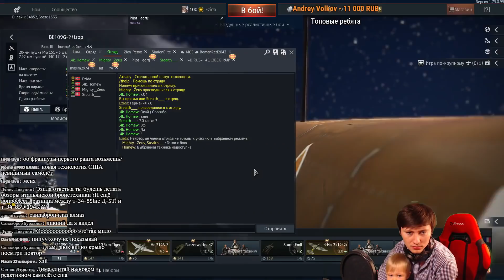ЭТО WAR THUNDER 2018? Эпичные приколы с Эзидычем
Поддержать автора
Webmoney:
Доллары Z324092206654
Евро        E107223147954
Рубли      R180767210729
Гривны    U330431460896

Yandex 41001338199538